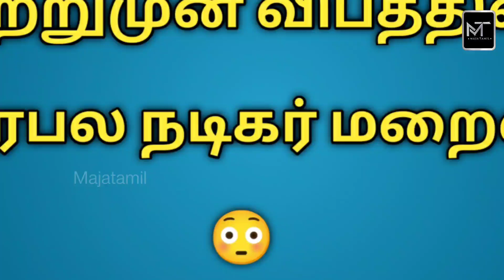பிரபல நடிகர் திடீர் மறைவு காரணம் இது தான்!